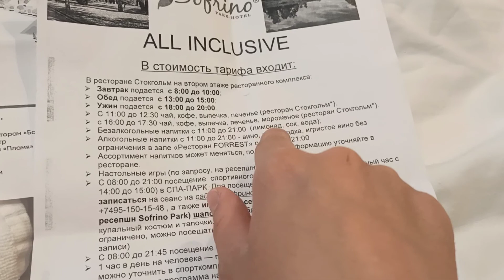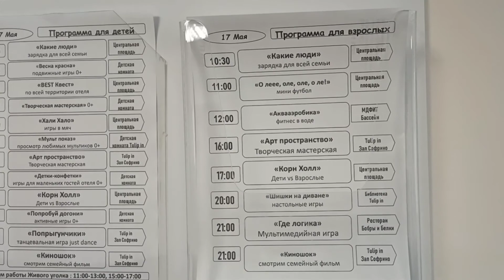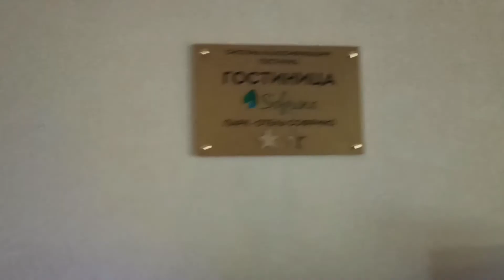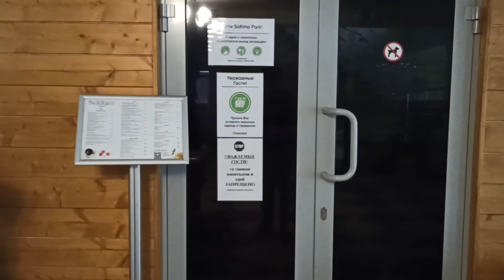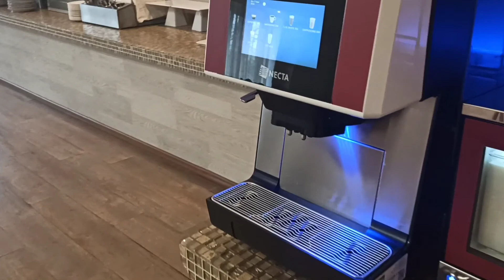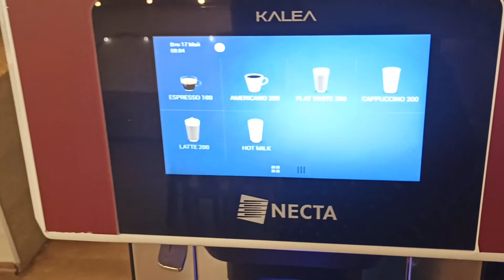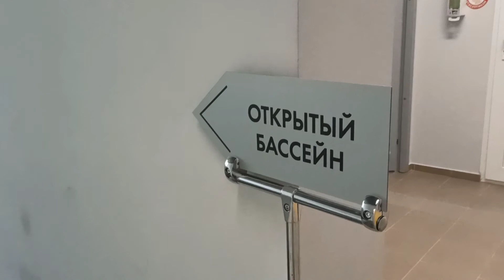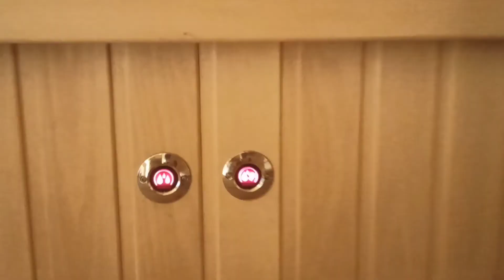Софрино парк Отель 2* звезды Обзор. Чем кормят в Софрино Парке? Подробный обзор - влог об отеле!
Всем привет меня зовут Настя. Моя телега

Спасибо всем кто подписался!